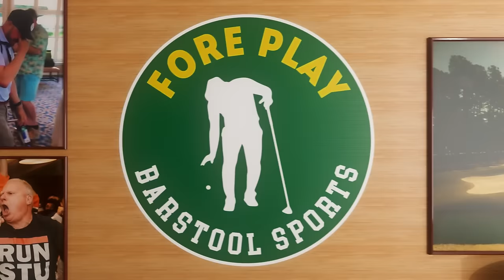ASTERISK IT ALL - FORE PLAY EPISODE 643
Talor Gooch gets the people going claiming a Rory Masters win would come with an asterisk. Anthony Kim footage has surfaced from this week’s LIV event. LIV inks a Friday coverage deal with Caffeine TV. Tom from the UK has some questions for us Americans. The Match 9 with Rory, Max, Lexi and Rose delivered in some ways and not in others. Dan brings this week’s Closest To The Pin.

Where to next?

TaylorMade - Shop the Qi10 Max, Qi10 and Qi10 LS drivers, plus schedule a custom fitting,

Fireball - If you’re really feeling like upping the ante on the course this weekend, make sure to grab the new Fireball Birdie Shot Club!

SEGMENTS:
Intro - 00:00 - 1:34
Anthony Kim - 1:35 - 4:12
Johnny Manziel - 4:13 - 7:50
LIV Golf TV Deal - 7:51 - 10:53
Talor Gooch - 10:54 - 17:02
World Golf Rankings - 17:03 - 23:46
The Match - 25:41 - 40:03
From The Gallery - 40:04 - 53:33
Frankie At Red Lobster - 53:34 - 1:02:46
Closest To The Pin - 1:02:47 - 1:14:39
TV Shows - 1:14:40 - 1:16:42
Rory Responds To Talor Gooch - 1:16:43 - 1:18:41